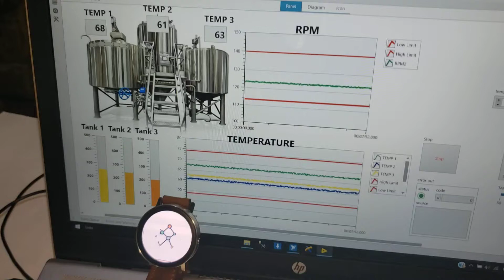Labview NXG and android temperature monitoring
Access to real-time data is becoming increasingly important to all aspects of business, rather than drawing conclusions from a series of past events, systems can work in real-time to deliver insights. If your organization normally only receives insights once a week, receiving data every second will require a different approach and way of working. This will have an effect on the culture and it needs to transform into an information-centric organization. Wearable technology is a user-friendly interface where the user decrease search time and increase efficiency.